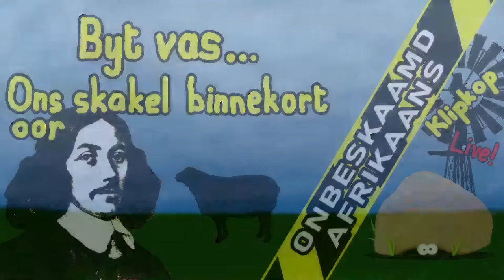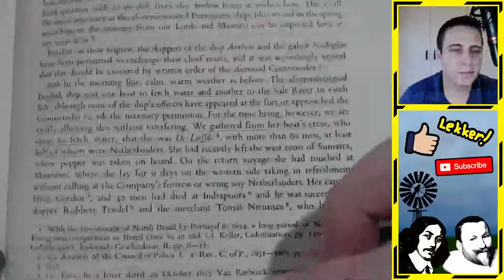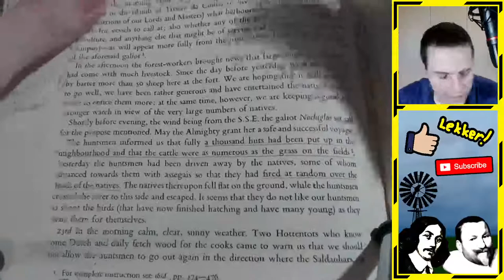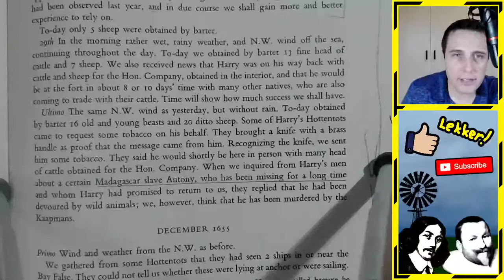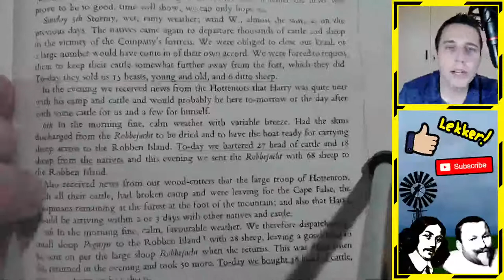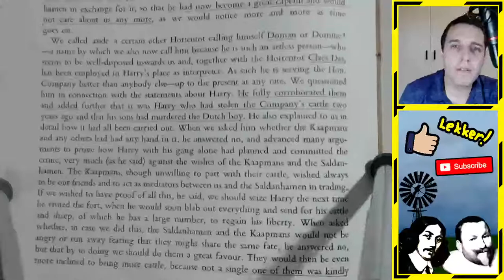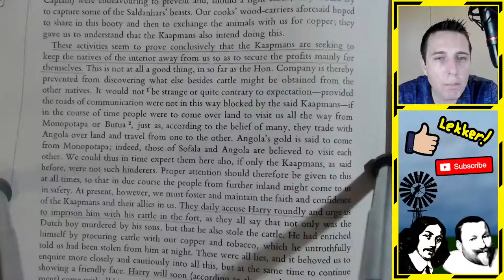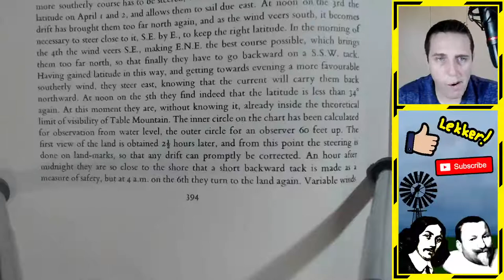Ep 22 - Harry keer terug na die fort. Veehandel blom.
Kom gesels saam terwyl ek voorlees uit "Journal of Jan van Riebeeck". In hierdie episode keer Harry terug na die fort, die veehandel doen uitstekend.

 Bron: Journal of Jan van Riebeeck, H.B. Thom, A.A. Balkema, Kaapstad, Amsterdam, 1952.

Volg my op Twitter: @Klipkop12

Ondersteun my kanaal.

Bank: FNB
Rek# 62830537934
Tak# 250655